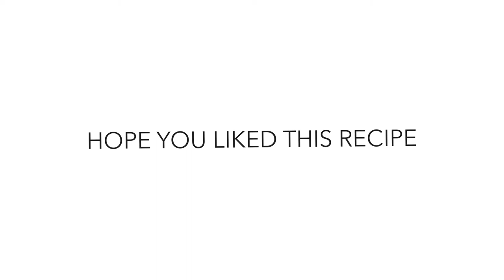BROCCOLI AND CAULIFLOWER TEMPURA | LEY'S KITCHEN